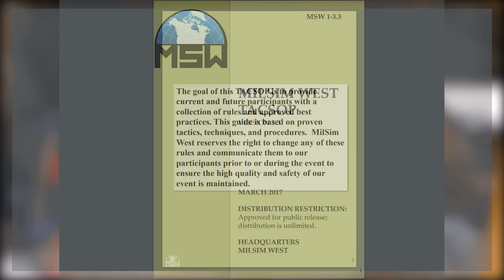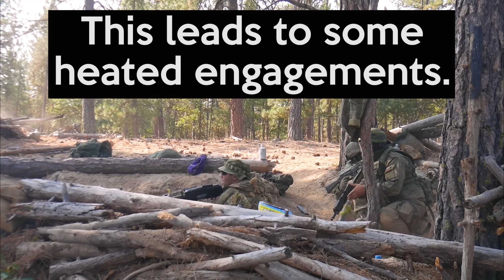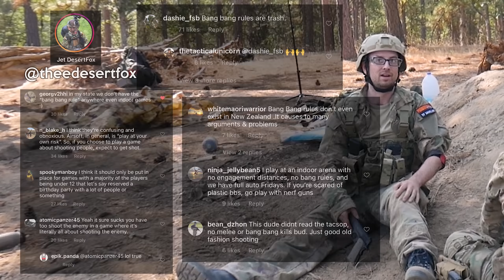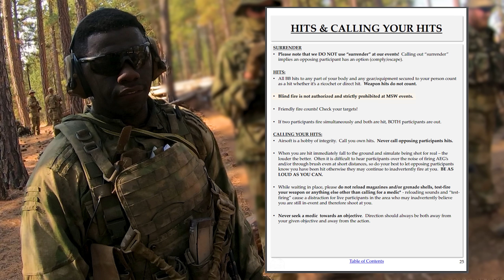Blatant Rule Breaker Tries to Argue with Me | Milsim West: Rendezvous Stavropol (SIG MCX Virtus Pro)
A considerable amount of airsoft arguments and disputes usually originate from players simply not reading the rules.  While it is the responsibility of the cadre and game staff to enforce the rules on both sides.  It is the responsibility of the individual player to read and understand the TACSOP or Ruleset before attending the game.